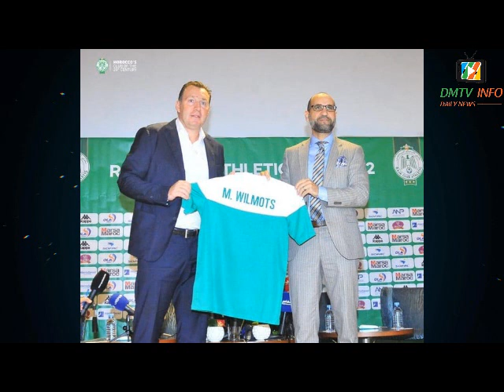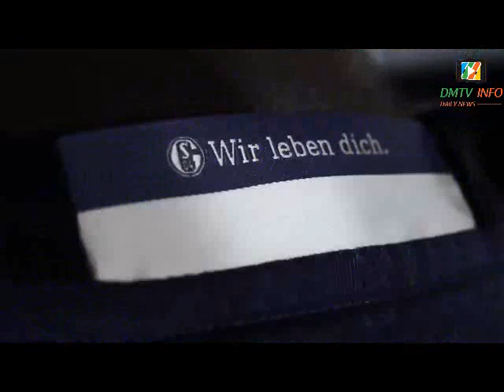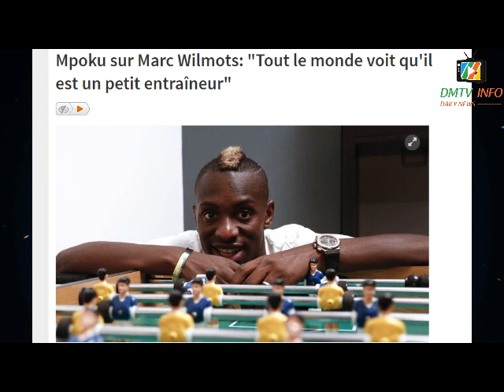RDC vs BENIN GLODY NGONDA FORFAIT *MARC WILMOTS NOUVEAU COACH DE FABRICE NGOMA AU RAJA DE CASABLANCA